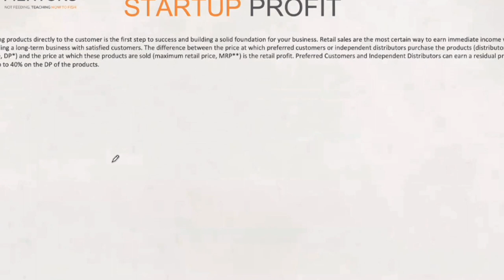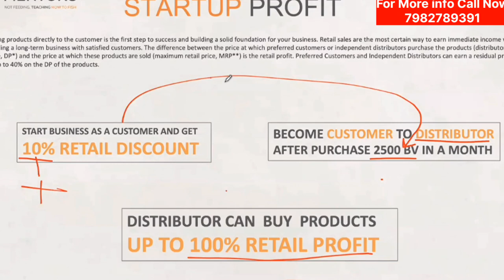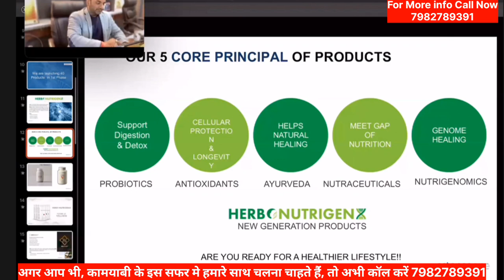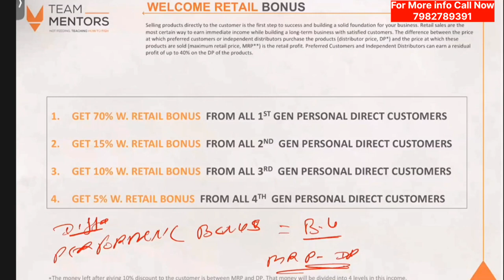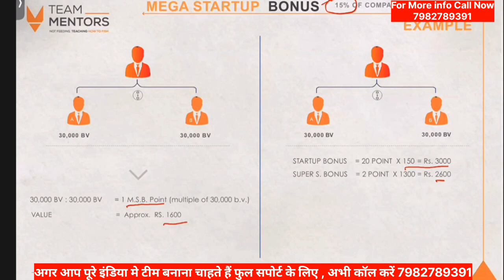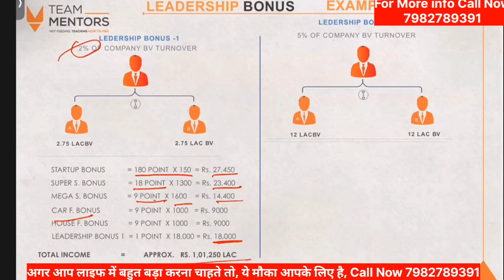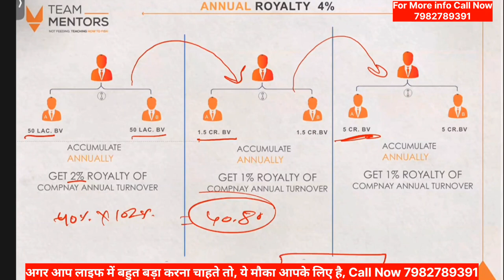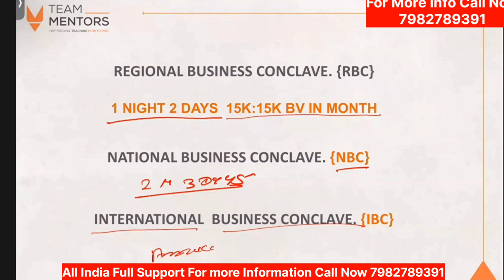Business PLAN PRESENTATION astonea one, बिजनेस प्लान ऐस्टोनआ वन...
अगर आप जॉब, बिजनेस, या अपने काम के साथ एक Extra Earning, करना चाहते हैं,
अगर आप अपनी और अपनी फैमिली की हेल्थ अच्छी रखना चाहते हैं
अगर आप लाइफ में कुछ बड़ा करना चाहते हैं, तो अभी Contact कीजिए।